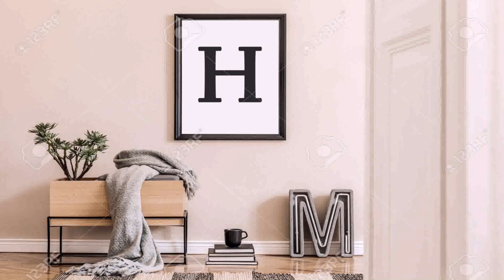Living Room Design Interior Ideas